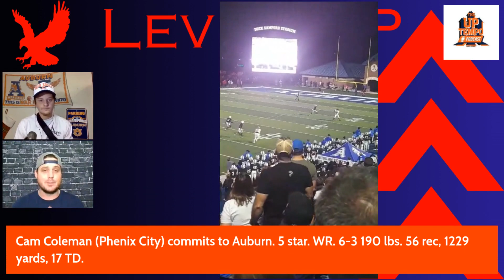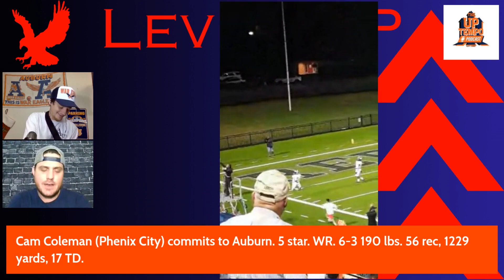5 Star WR Cam Coleman is an Auburn Tiger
Cam Coleman has flipped his commitment from A&M to Auburn! Blake and Dustin break down how big this is for the program